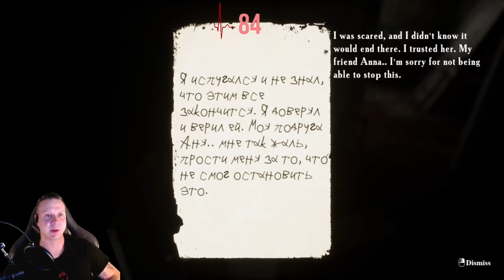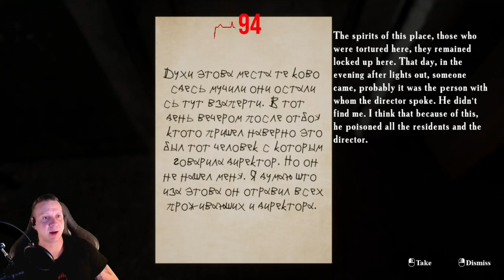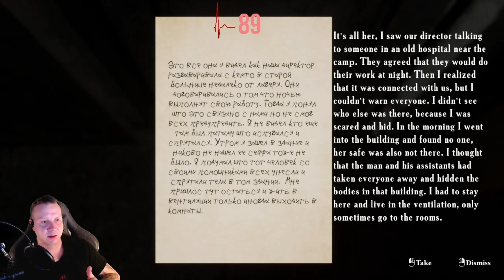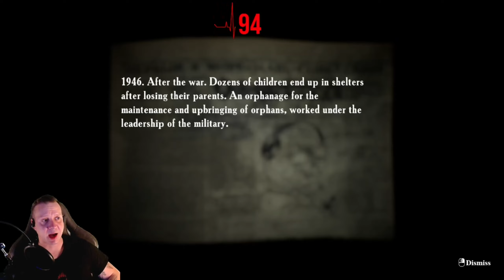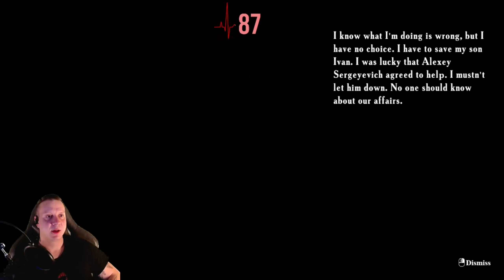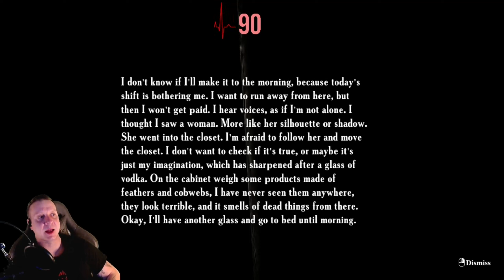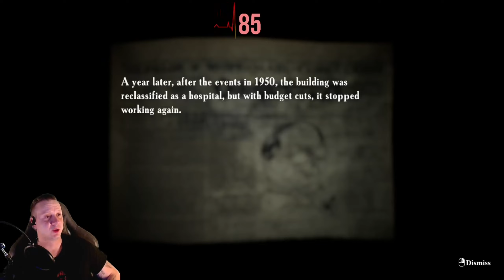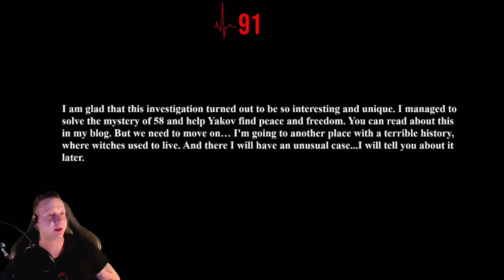Summer of '58 #3 : Ende [Horror]